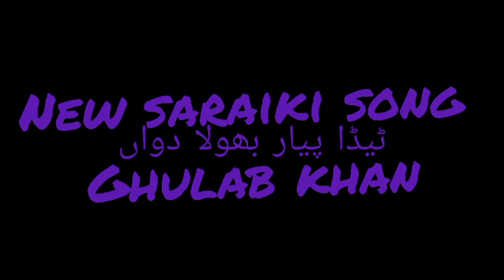teda piyar bhola dawan new saraiki song Ghulab khan